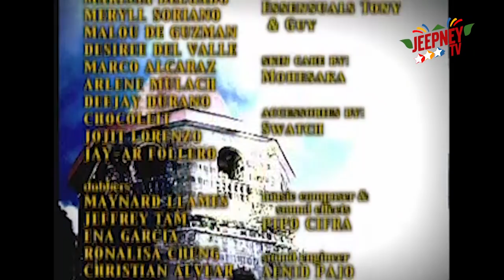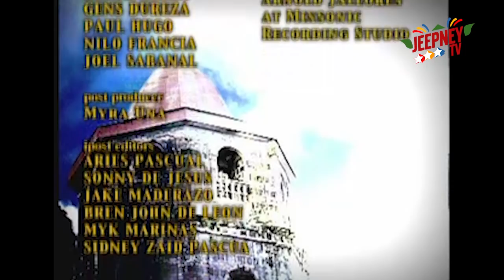Kampanerang Kuba: Full Episode 119 | Jeepney TV